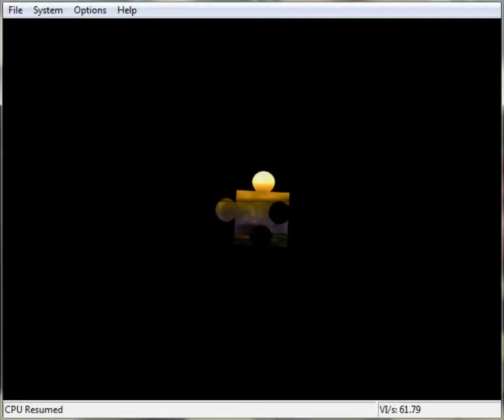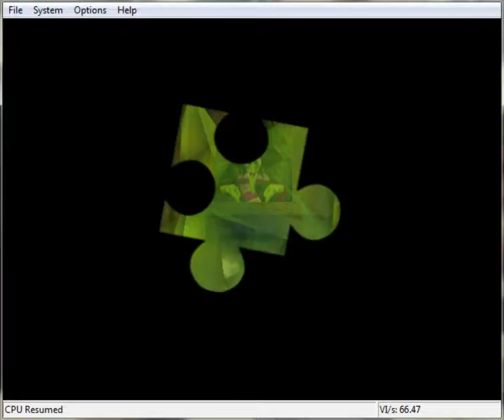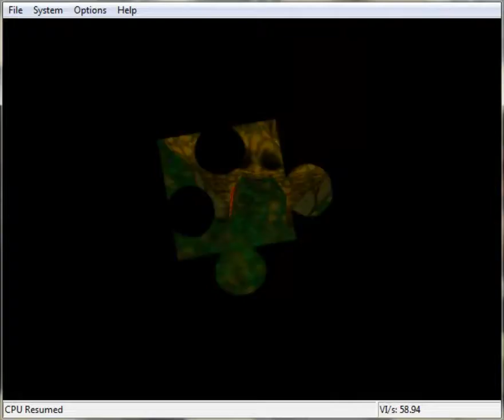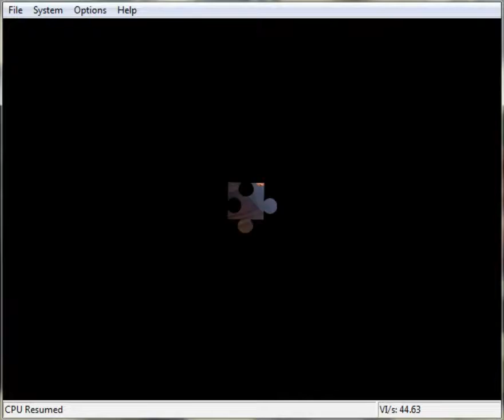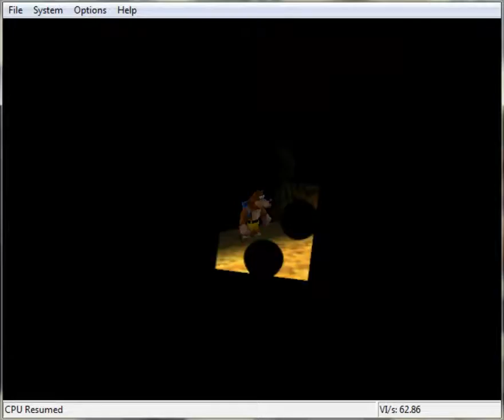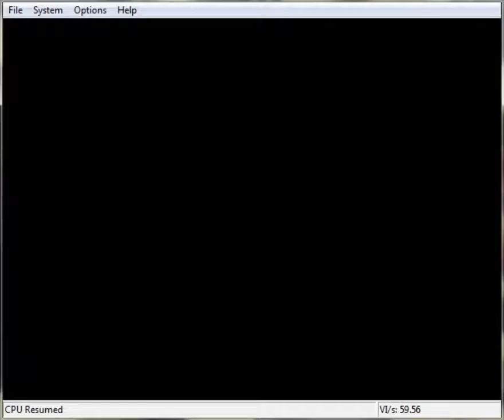Banjo Kazooie 100% Part 6 Mad Monster Mansion